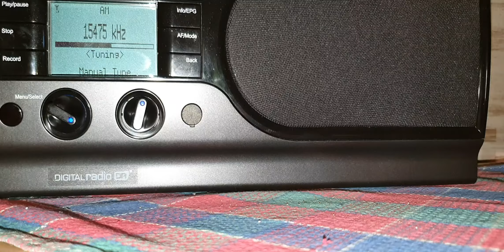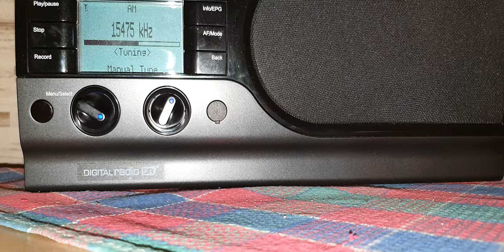LRA 36 Argentina 15476 kHz Transmissão Especial